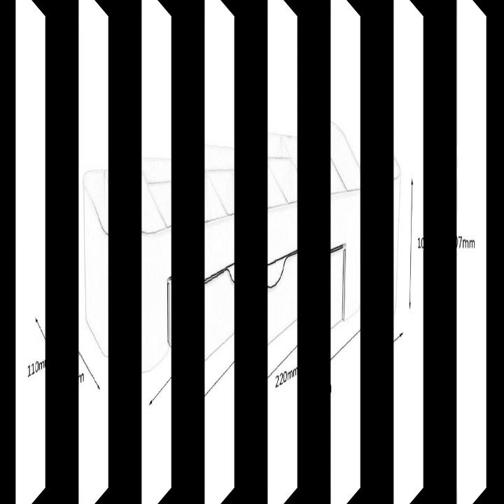Desktop makeup organizer plastic storage box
6 separate compartments for better classification.
The bottom drawer can effectively prevent dust.
Made of high-class PP, eco-friendly and durable.
With simple solid color design, elegant and beautiful.
It helps you to organize the makeups and make your desk tidy.

Description:
Compact size, space saving, easy storage.
Precise workmanship and high quality.
It can also be used as jewelry box.

Specifications:
Material: PP
Color: blue, pink, green
Size: 220*110*107mm

Package Included:
1 x Storage Box
1 x Drawer